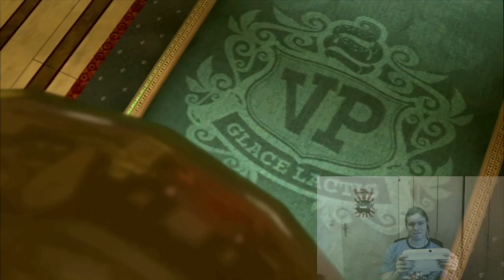Let's Play LEGO City Undercover [blind] German #20 - Kann man jemanden damit totfärben?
Wie der Boss er angeordnet hat, klauen wir erst einmal eine ordentliche Lieferung...FARBPISTOLEN? Ich kann mir nicht vorstellen, dass Farbe die am meisten gefürchtete Waffe in ganz LC (moment mal...die Abkürzung kenne ich doch) ist.